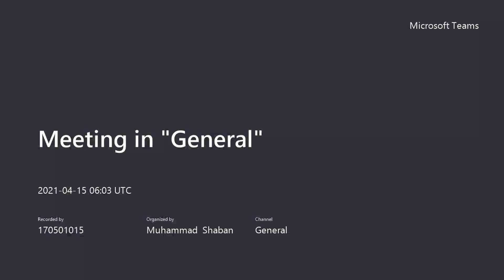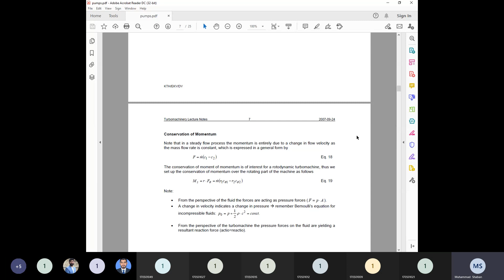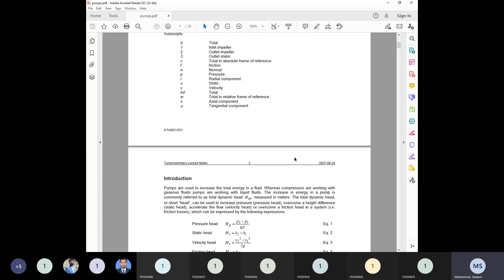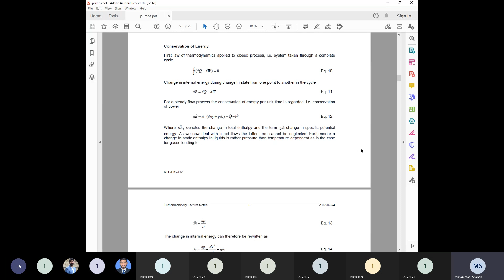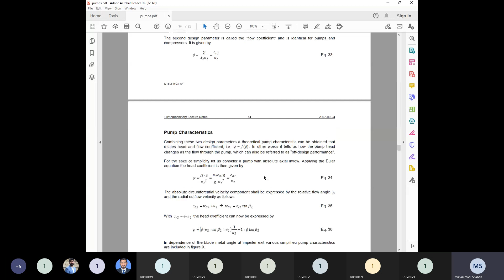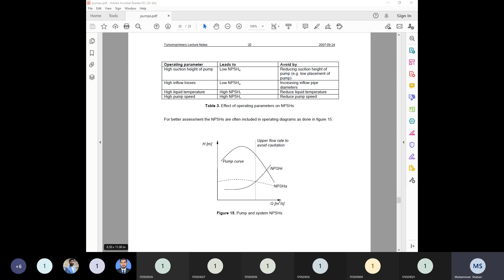turbo machinery lecture 8 | Mechanical Engineering course | Muhammad Hasnat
"Welcome to the channel dedicated to turbo machinery in Mechanical Engineering! Get an in-depth look at the latest advancements and design techniques in turbo pumps, compressors, and generators. Learn about their working principles, performance characteristics, and practical applications. Stay informed on the latest industry best practices and developments. This channel is ideal for students, professionals, and anyone with a passion for Mechanical Engineering and turbo machinery."
Turbo machinery
Mechanical Engineering
Turbo pumps
Turbo compressors
Turbo generators
Design techniques
Working principles
Performance characteristics
Real-world applications
Latest advancements
Industry best practices
Comprehensive understanding
In-depth look
Stay informed
Ideal for learning
Students
Professionals
Passion for Mechanical Engineering
Dedicated channel
Next level understanding
"Dive into the world of turbo machinery and its role in Mechanical Engineering with this channel. From the latest advancements in turbo pumps and compressors to cutting-edge design and operation techniques, learn about everything you need to know about turbo machinery. Gain a comprehensive understanding of their working principles, performance characteristics, and real-world applications. Stay ahead of the curve with updates on the latest developments and industry best practices. Perfect for students, professionals, and anyone looking to take their understanding of turbo machinery to the next level."